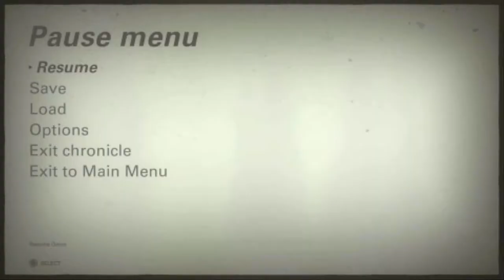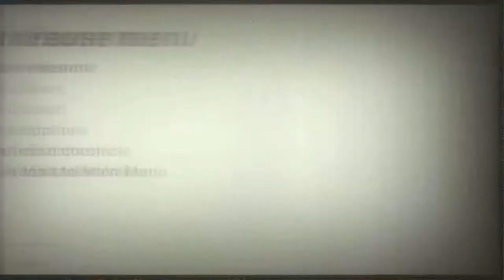Wolfenstein II: The Freedom Chronicles - Gunslinger Joe Part 2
Joe was so pissed off that he got recaptured, he broke out in under 2 minutes, which pissed off the Nazis who doubled down on him, which pissed off Joe. There's a lot of pissing involved.

The Freedom Chronicles is the downloadable content to Wolfenstein II: The New Colossus, depicting three additional fighters and their respective personal wars against the Nazis.